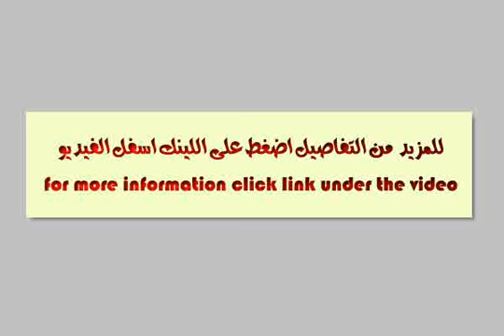شاطئى النخيل الاسكندرية - mlseg.com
شقة تصلح سكن او مصيف دقائق من البحر75م غرفتين وحمام ومطبخ سوبر لوكس اسانسيراول بلكون ناصية بحرى 2 حمام سباحة خاص بالعقارقريبة للاسواق والخدمات وامن وحراسة ش65 شاطئى النخيل1 العجمى اسكندرية التسليم فورى السعر 110 الف جنية كاش قابل للتفاوض المالك    - شارع 65 قرية شاطئى النخيل 1 العجمى الاسكندرية - Egypt Real Estate |    Alexandria |    6 October/Shatee El-Nakheel |     Apartment For Sale